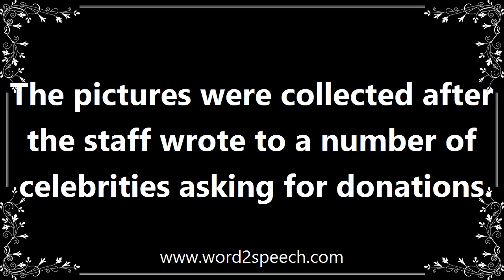Celebrities - Definition and How To Pronounce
Title: celebrities

A famous person, especially in entertainment or sport.

The pictures were collected after the staff wrote to a number of celebrities asking for donations.

How to pronounce celebrities
definition of celebrities
audio dictionary
How to say celebrities
What is the meaning of celebrities
Pronounce celebrities